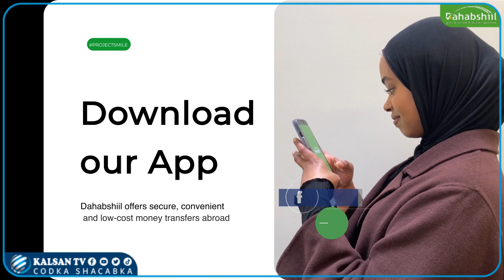Golaha Wakiilada Somaliland oo Go'aamo Adag ka Soo Saaray Dagaalka Laascaanood